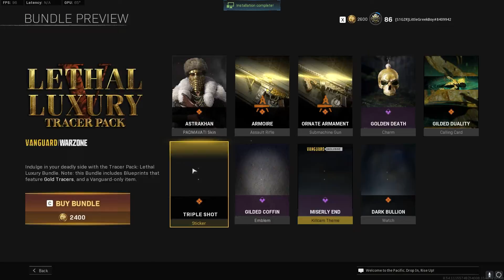Modern Warfare 2019 Loadout In 2022 Rebirth!